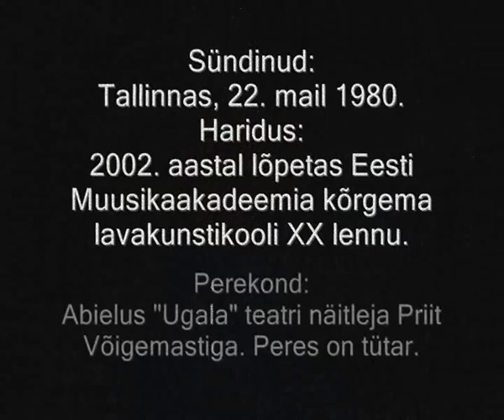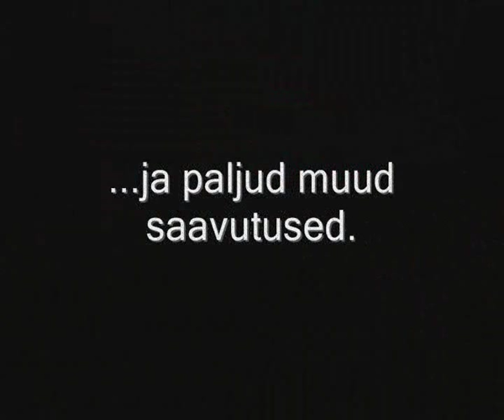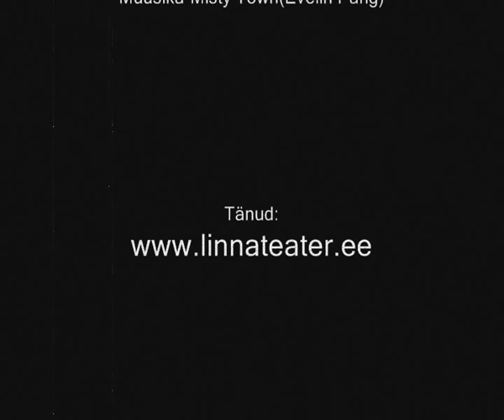Evelin Pang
Tallinna Linnateatri näitlejanna Evelin Pang